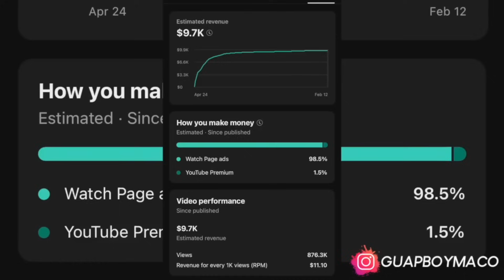GROWN MAN Invites 13 YEAR OLD GIRL To His House To Get Her Pregnant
LEARN HOW TO MAKE $100K+ A MONTH AS A YOUTUBER JUST LIKE I DO ! :